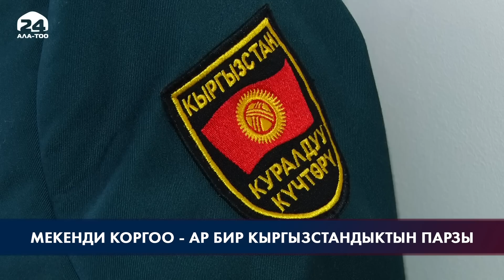Өлкөнүн коопсуздугун камсыздап, Куралдуу күчтөрдүн күжүрмөн даярдыгын жакшыртуу